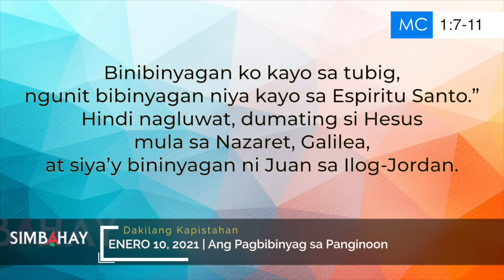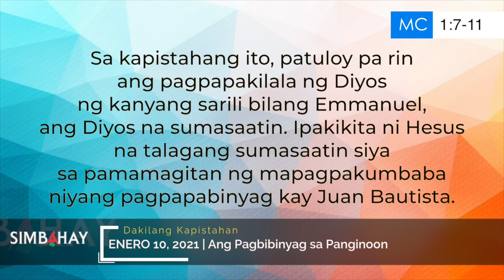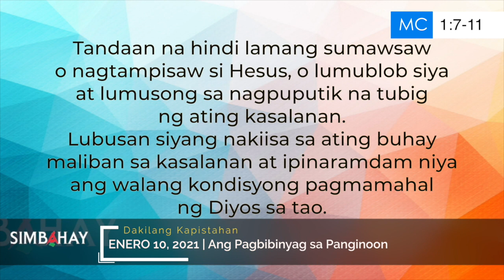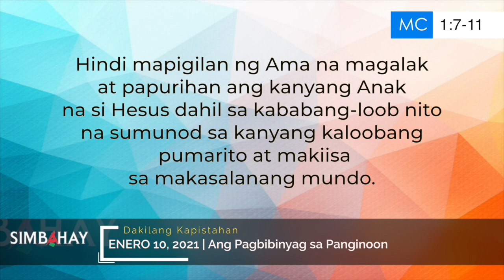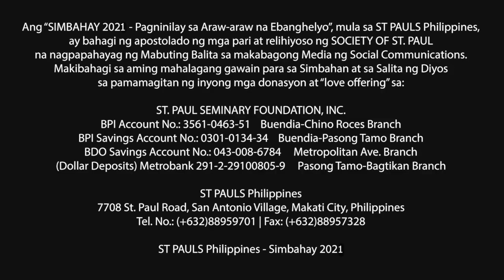Simbahay | Dakilang Kapistahan ng Pagbibinyag sa Panginoon | Enero 10, 2021